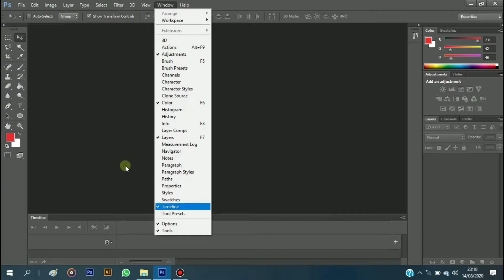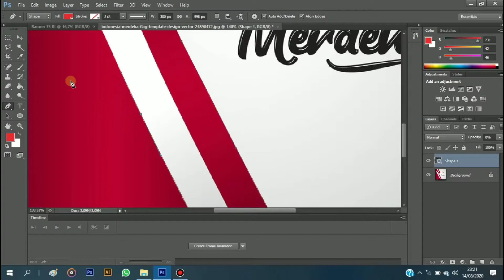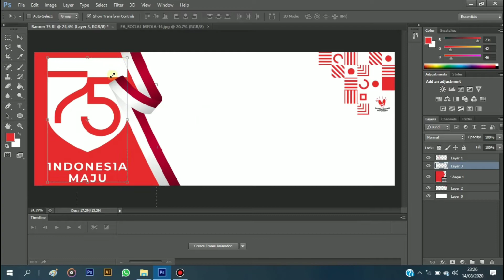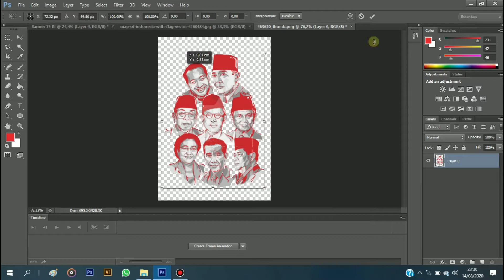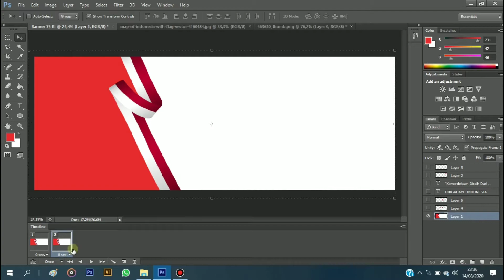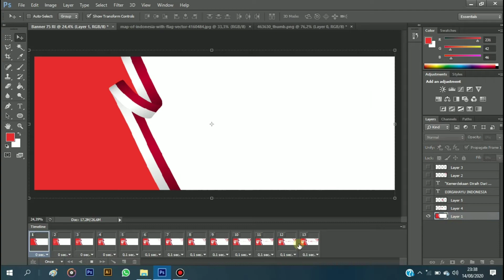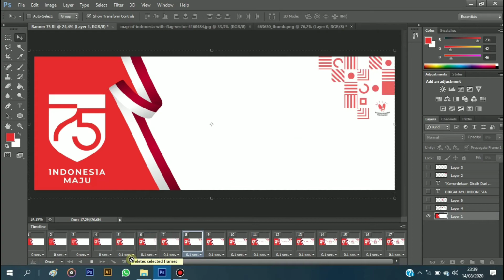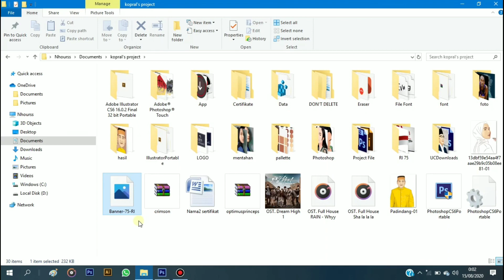Cara Membuat Banner Bergerak | 75 Tahun Indonesia Maju | Adobe Photoshop Cs6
Dirgahayu Indonesiaku yang ke 75, INDONESIA MAJU
Selamat Menonton...
Semoga bermanfaat dan selamat mencoba.
Mohon maaf jika ada kesamaan logo yg saya buat dengan logo di luar sana, karena ini cuma untuk edukasi dan referensi tidak untuk dikomerailkan

Salam satu layer!